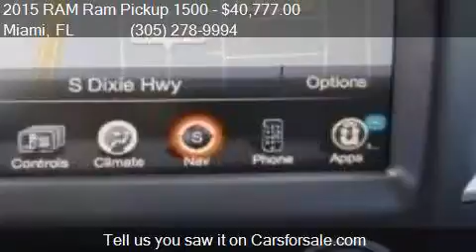2015 RAM Ram Pickup 1500 Big Horn 4x2 4dr Crew Cab 5.5 ft. S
This 2015 RAM Ram Pickup 1500 Big Horn 4x2 4dr Crew Cab 5.5 ft. SB Pickup is for sale in Miami, FL 33157 at DADELAND DODGE CHRYSLER JEEP RAM.

Engine: 5.7L V8
Transmission: Automatic 8-Speed
Color: Unspecified
Mileage: 5
Contact DADELAND DODGE CHRYSLER JEEP RAM 16501 S.Dixie Hwy Miami, FL 33157 to test drive this 2015 RAM Ram Pickup 1500 Big Horn 4x2 4dr Crew Cab 5.5 ft. SB Pickup today.